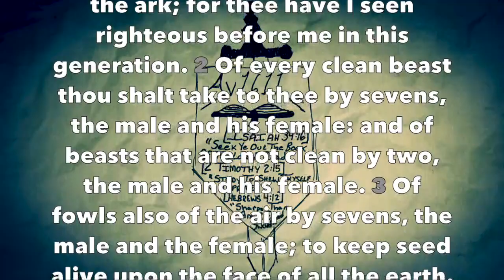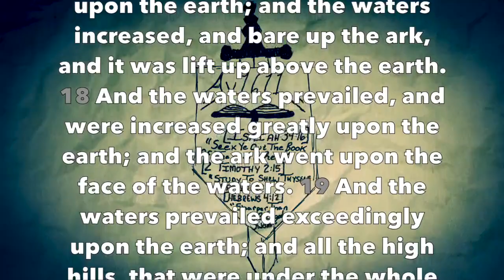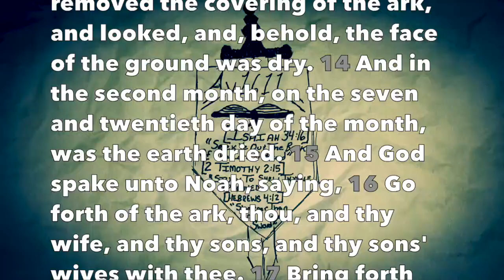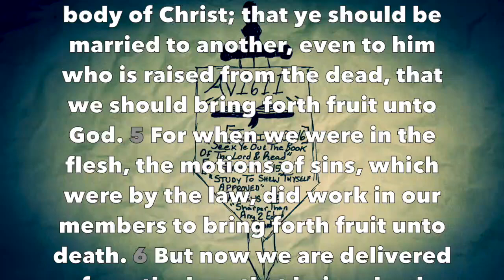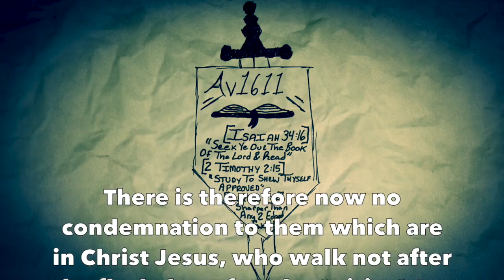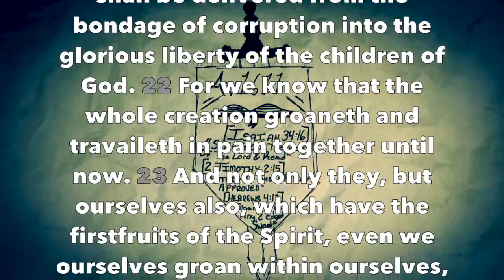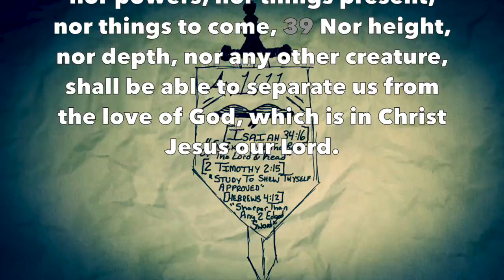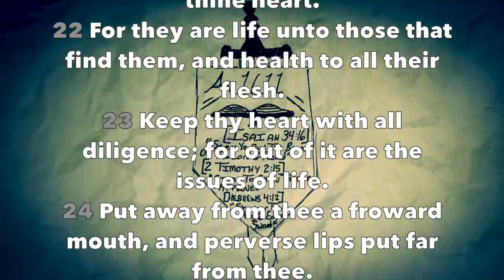Daily Bible Reading #4 - (Gen 7-8, Rom 7-8, Prov 4)